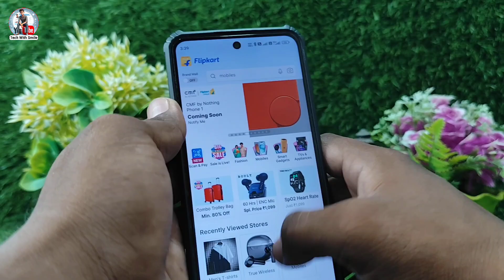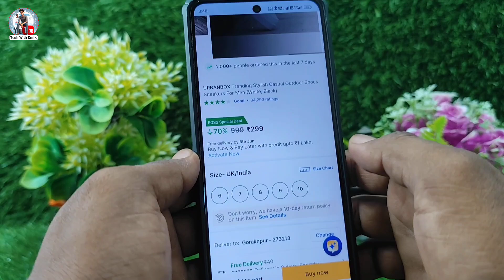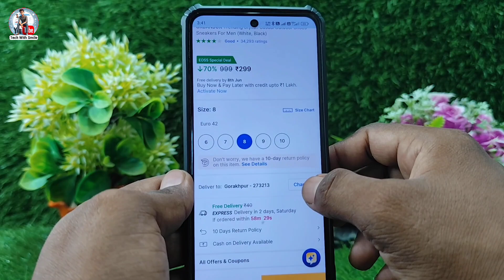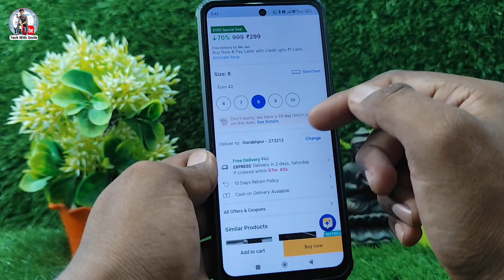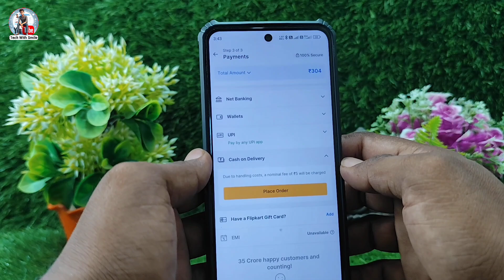Flipkart se online order ghar pe kaise mangaye | how to buy online products on Flipkart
Flipkart se online order ghar pe kaise mangaye,
how to buy online products on Flipkart,

topic cover 📔

flipkart me cash on delivery order kaise kare
flipkart se pahli bar order kaise karen
flipkart
se shopping kaise kare
how to order in
order kaise kare
saman kaise book kare
shopping kaise karenge
online order, phone order kaise kare
mobile phone kaise mangaye
in hindi, how to book
how to do
process
order kaise kiya jata hai
naveen singh kalura
flipkart se cash on delivery order kaise kare
2022